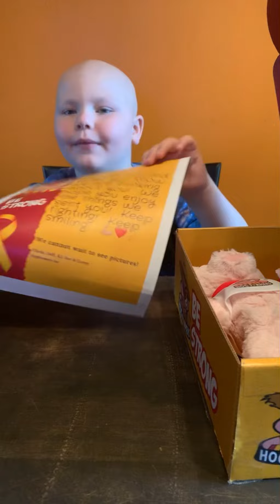Unboxing A Package From HogFarmer’s Charity Organization